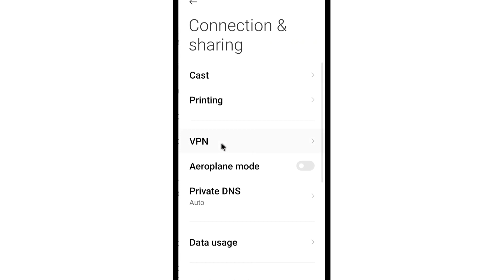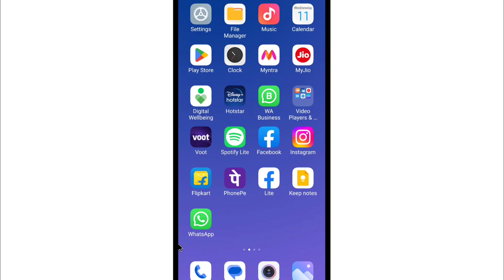WhatsApp Background Data Kya Hota Hai | What Is Background Data In WhatsApp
1) whatsapp background data kya hota hai
2) what is background data in whatsapp